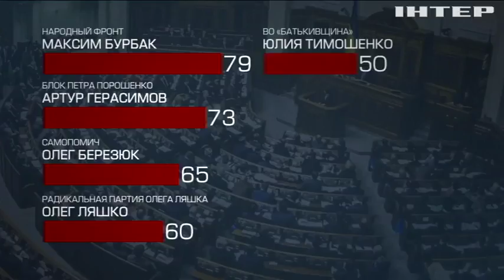Скандал с Ляшко: голосования в Раде показали связь между интересами партий